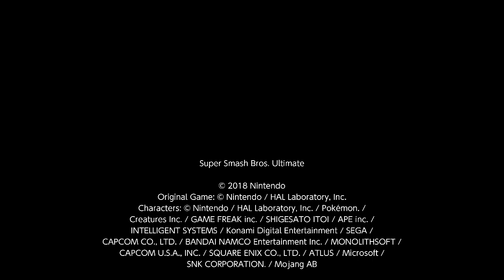y did these work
Monke brian